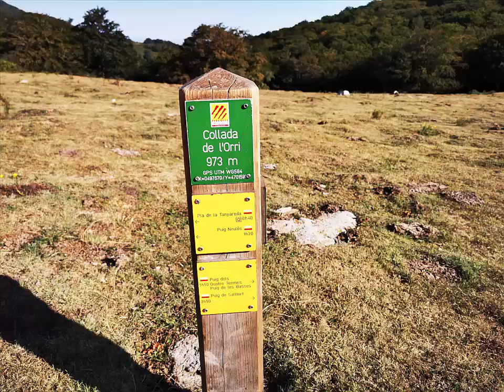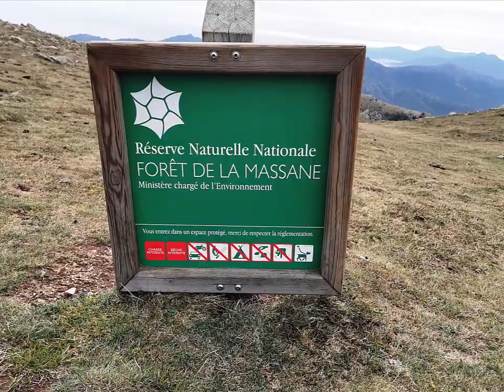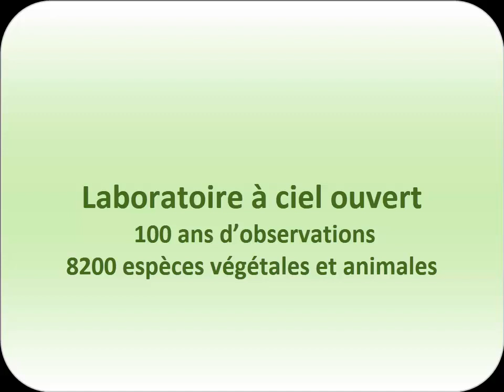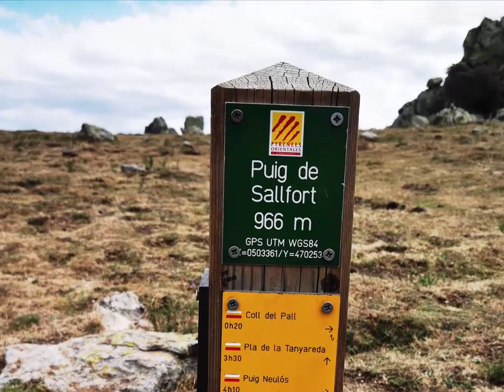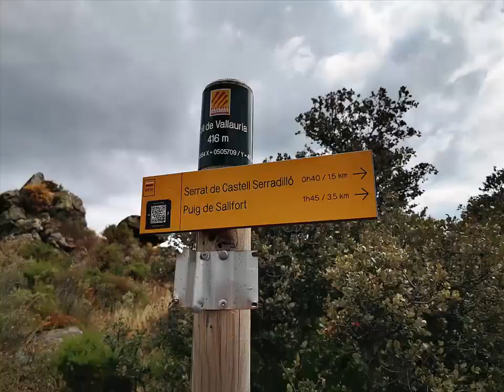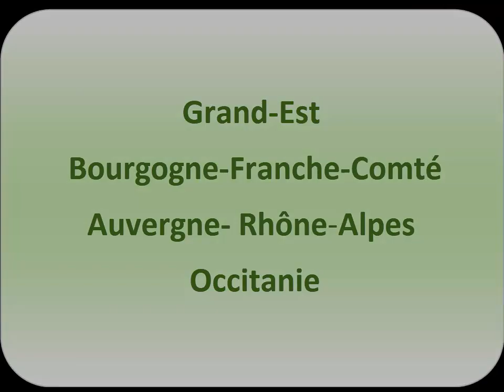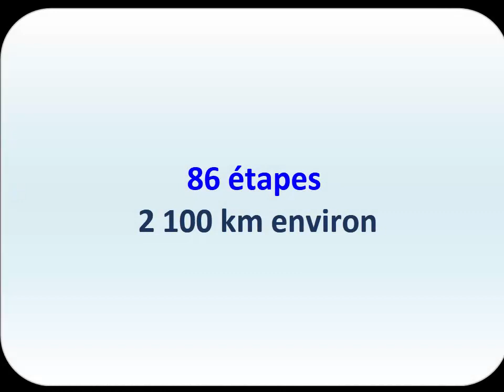86 Col de l'Ullat - Banyuls 8 septembre 2020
Voici une vidéo retraçant la 86ème étape d’un cheminement à travers la France, de la frontière allemande au nord de Strasbourg à la frontière espagnole au sud de Perpignan. Dans cette longue marche, mon attention se porte en premier lieu sur les paysages, leur protection et leur reconquête éventuelle ainsi que sur la biodiversité et sa reconquête.